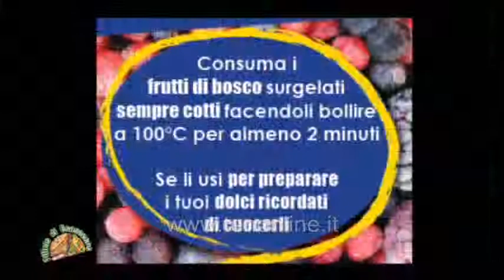ten PILLOLE DI BENESSERE 27 gennaio 2014 Frutti rossi ed epatite A